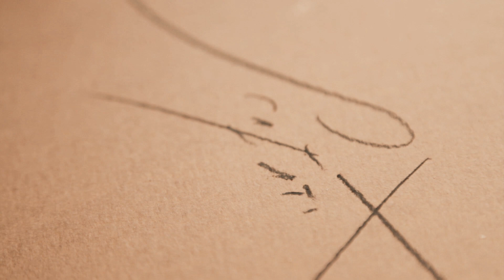Cuadros: Luis Scafati - 4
Un cuadro es el lienzo, lámina o papel de una pintura, un grabado, un dibujo o similar.
Un pequeño acercamiento al arte de formar y conformar ideas mediante acciones como la pintura, el dibujo y el grabado.

Podés ver Acequia en el Canal 2 de Televisión Abierta / Canal 29 TDA en HD / Canal 11 Supercanal /